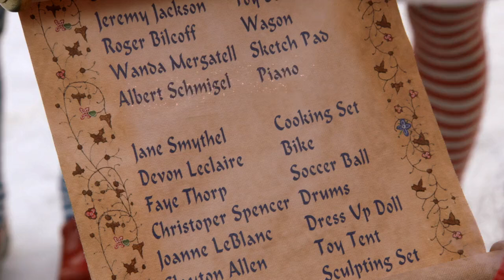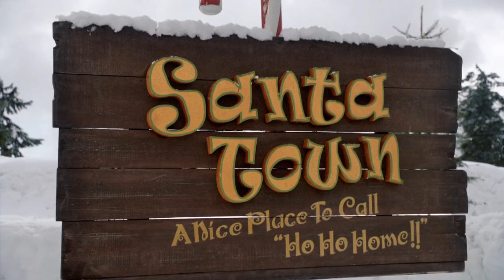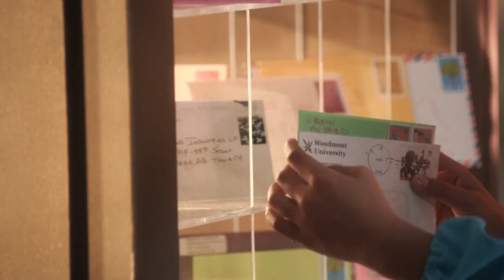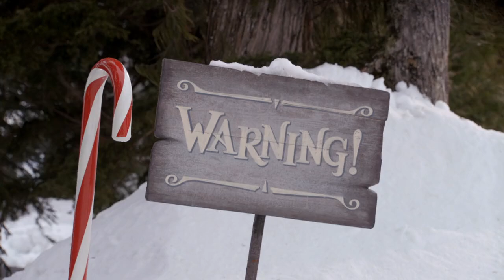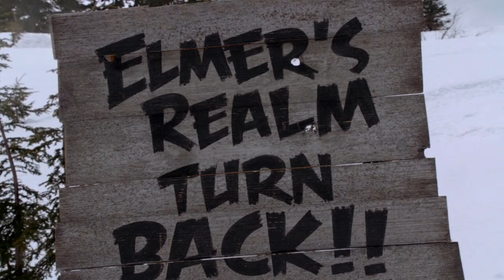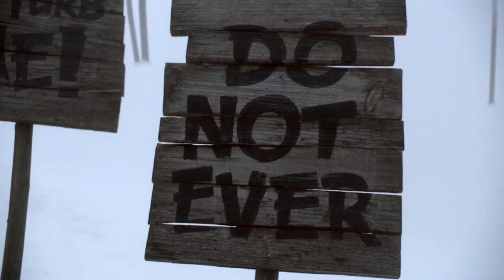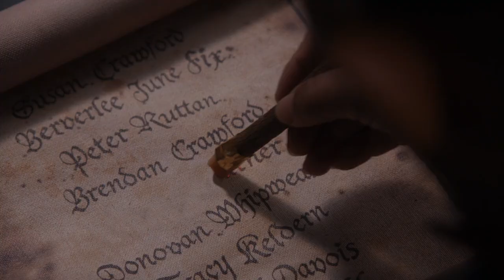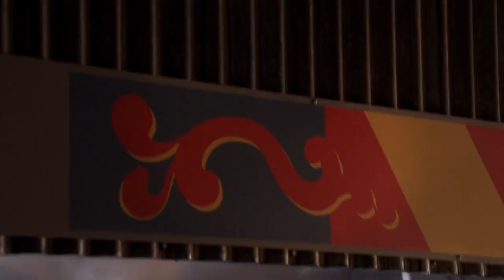A Fairly Odd Christmas | English Full Movie | Comedy Family Fantasy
Timmy Turner has taken his wish-granting antics to an outrageous level, leaving Santa with hardly any holiday magic left to spread as Christmas approaches. With the fate of the festive season hanging in the balance, Timmy must embark on a frantic quest to redeem himself and get his name off the Naughty List before he can save Christmas from becoming a wish-filled disaster.

Starring: Drake Bell, Daniella Monet, David James Lewis

Directed by: Savage Steve Holland